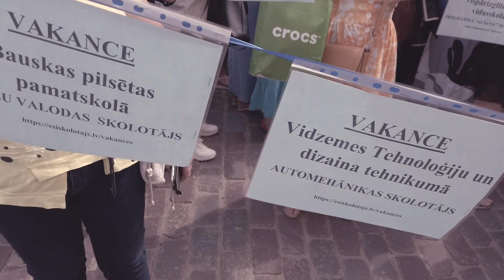SKOLOTĀJU PIKETS PIE SAEIMAS | 16.06.2022